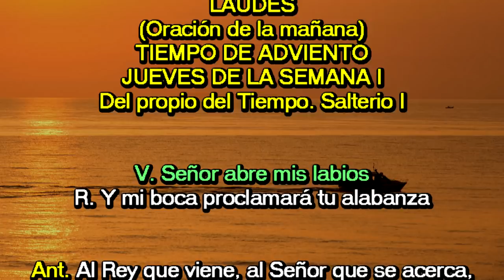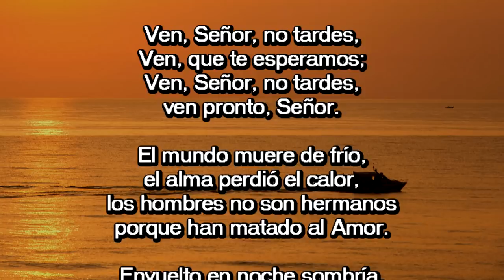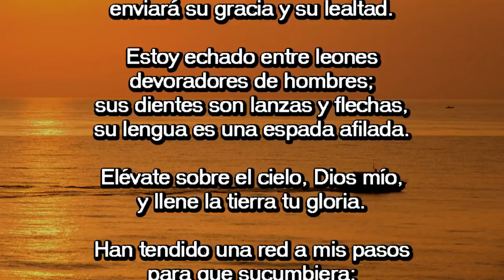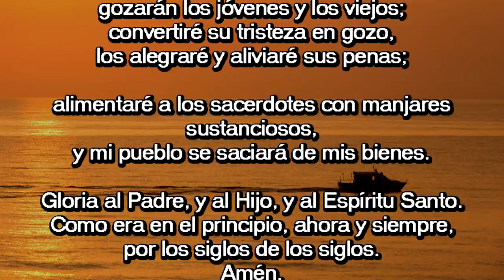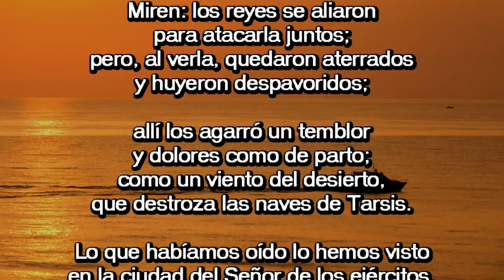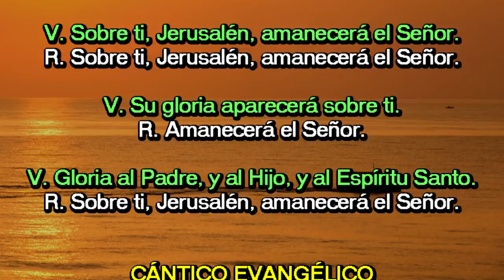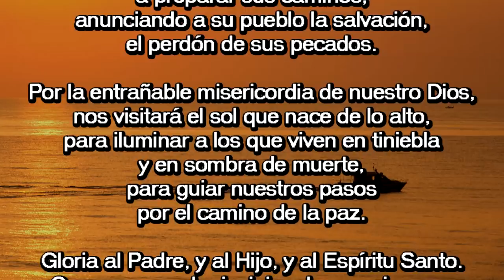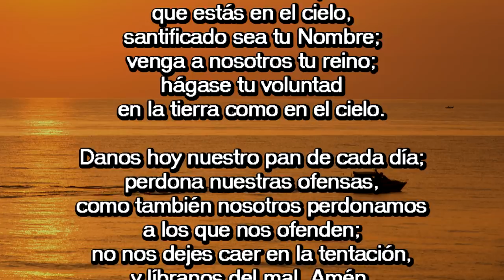Oración de la mañana (Laudes), JUEVES 6 DE DICIEMBRE 2018 | Padre Sam